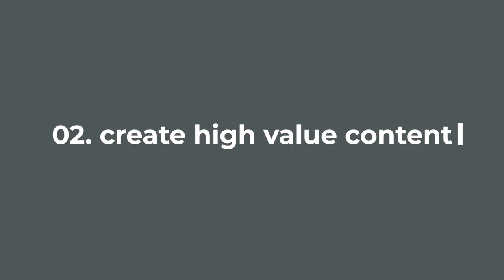How to gain Instagram followers organically in 2020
Struggling to grow followers on your Instagram? I have 5 proven methods for organic growth on Instagram that will sky rocket your following this year! These are the building blocks of success on Instagram and as an influencer. Keep on watching to find out more!

Work with my content creation agency! 📢 Creatorly Media
My team and I help content creators, entrepreneurs, and influencers create content to grow on Instagram, YouTube, and with podcasts.

// ABOUT ME

Hey, I'm Katie! I make videos about social media strategy and content creation. In addition to being a YouTuber, I also run a small digital creative agency that produces content for all kinds of creators! We edit podcasts, produce YouTube channels, develop online branding and Instagram strategies and more! If you want our help or just want to learn more, check out

// LINKS